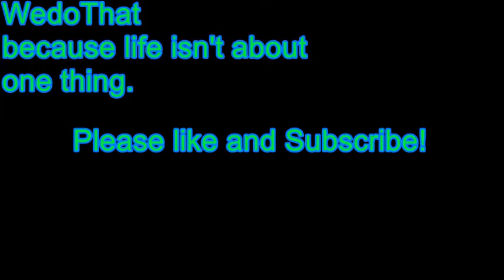Bills in the mailbox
When there is nothing good in the mailbox.